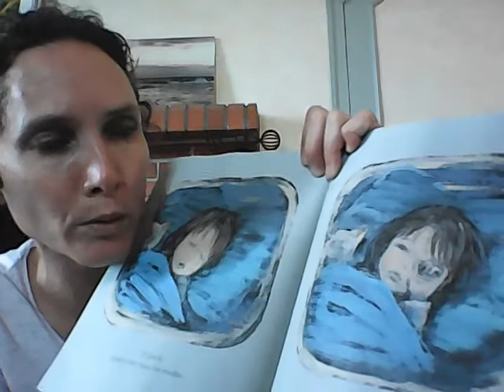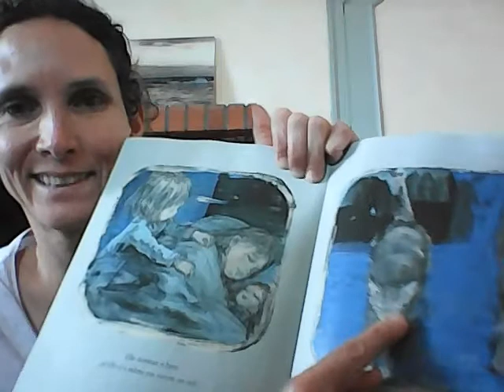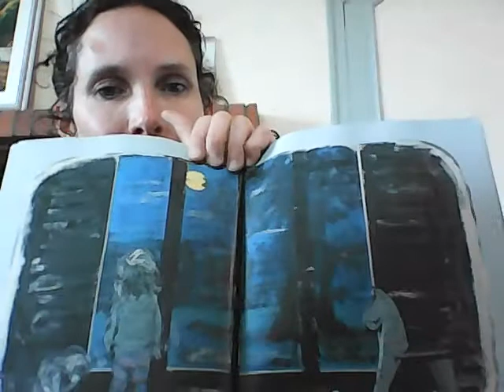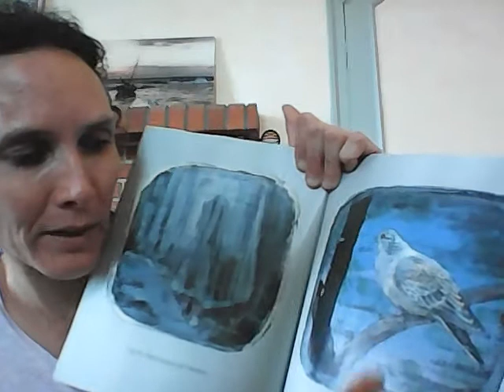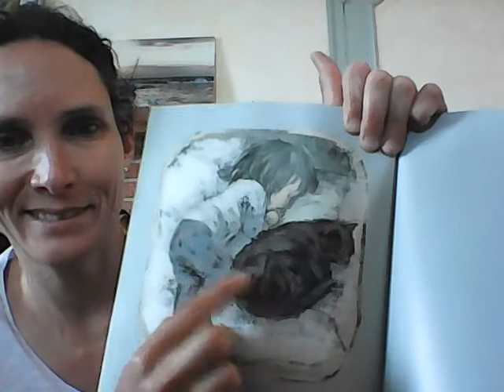Réveillés les premiers !